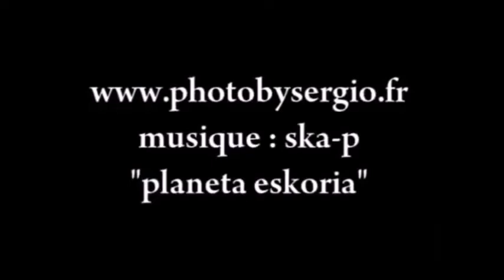Fail trial ......moto vs bike